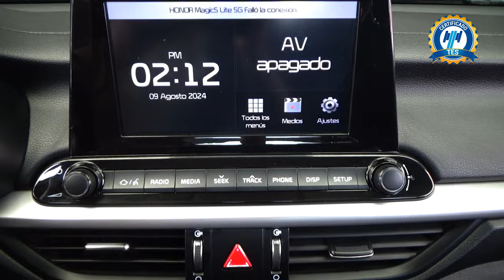Kia / Forte / 2020 - 29136